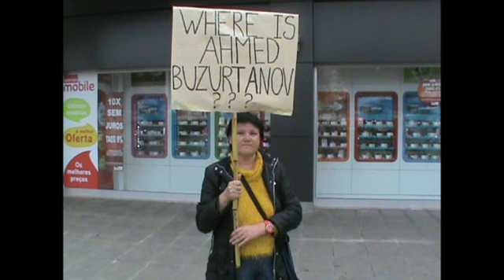Where is Ahmed Buzurtanov? Zina from Russia - Где Ахмед Бузуртанов?